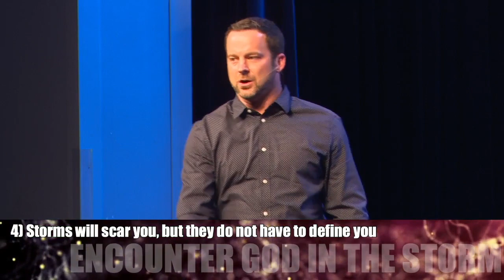Encounter 2021 Tuesday Night - Josh and Beverly Ross